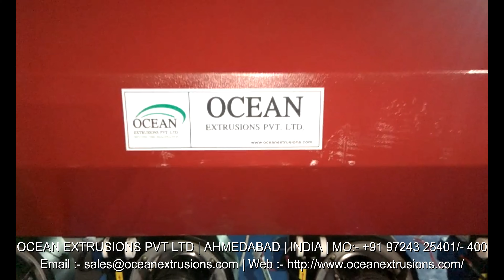Mother Baby Plastic Reprocessing Line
Mother Baby Plastic Reprocessing Line Manufacturer Ocean Extrusions Pvt Ltd